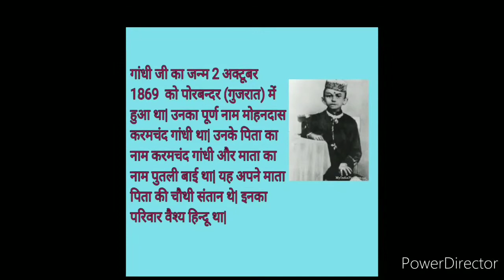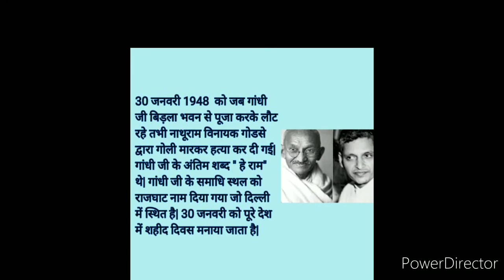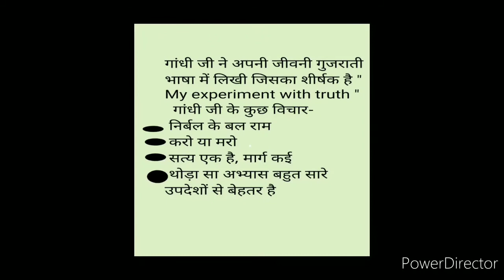10 पंक्तियाँ गांधी जयंती पर|10 lines on Gandhi jayanti in hindi| easy essay speech on Gandhi jayanti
Easy essay and speech on Gandhi jayanti. essay on Gandhi jayanti. speech on Gandhi jayanti. 10lines on Gandhi jayanti. Gandhi jayanti.